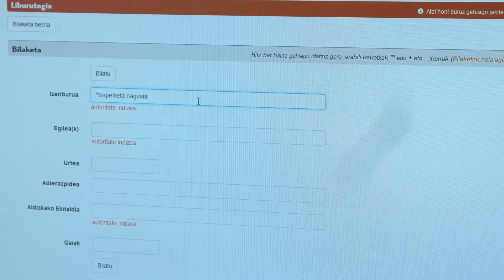Xenpelar Dokumentazio Zentroa. Aurrerapena